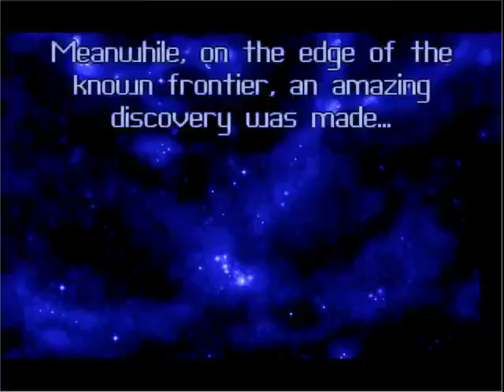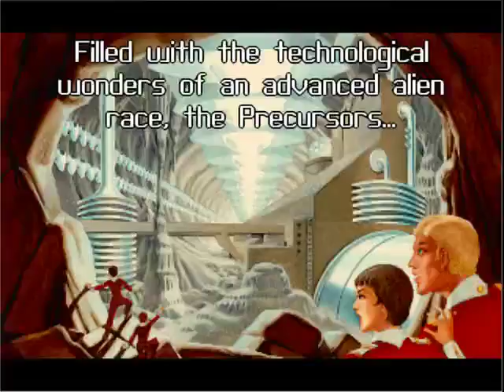PC Longplay [005] Star Control II - Part 1 of 3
Played By: DeathKnight

Enjoy this great adventure/action game. Over 9hours long and among one of the greatest games ever created. -